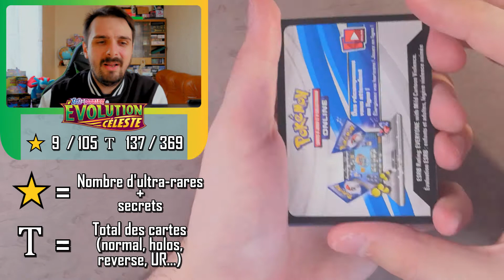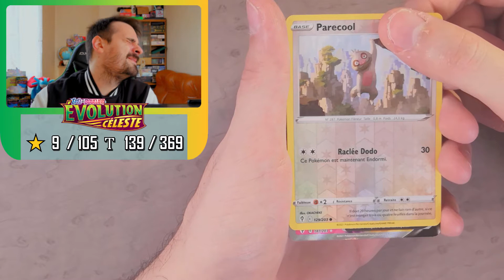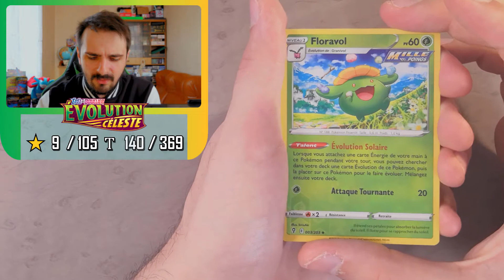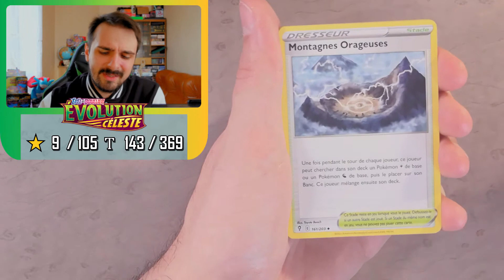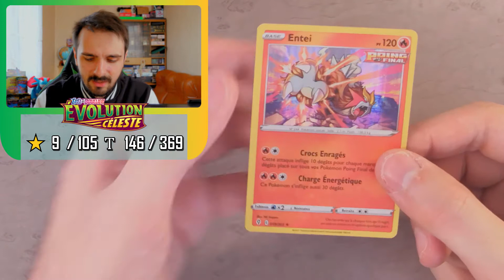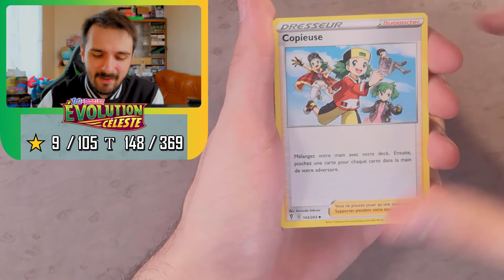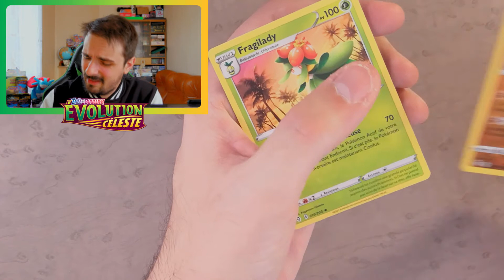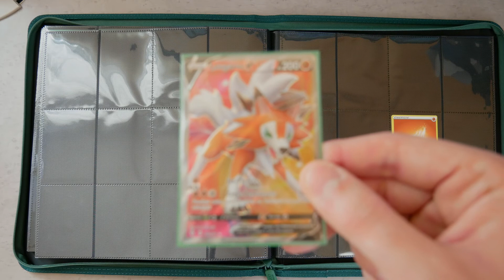[EB7] - EP04 : ENCORE une BELLE carte ?! 😲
Yooooooo ! C'est Sarx !

Laissez-moi vous embarquer dans cette aventure...
Le but est simple : Nous allons essayer de remplir le ✨ Master Set ✨
du set Pokémon EB07 Évolution Céleste, ensemble !

Au travers de ces vidéos, nous ouvrirons des boosters de cette série et
regarderons l'évolution de la collection.
Dans l'ultime but de... la COMPLÉTER !

Description :
Et encore une belle carte pour la collection ! 😊
Bien qu'on s'est fait peur sur cet opening... 🙄
Le principal c'est que la collection avance. 👍

Bon, toujours pas la liste précise des cartes manquantes dans la description..
C'est trop long et fastidieux à faire, mais elle sera présente à la fin de cette fournée.
Pour les échanges, bien évidement. 😏

Venez nous rejoindre sur notre fabuleux espace de partage ! 😁👍
Le Discord de la Team Sarx_PKM :

⚠️ Ceci n'est pas un partenariat, j'aime juste commander mes produits sur ces sites. 😄

Sommaire:
00:00 - Intro
01:04 - Opening
10:04 - Collection
11:33 - Outro

Musiques :

Intro - Red/Blue Theme (GFM Trap Remix)

Intro (transition) - Battle! Hoenn Rival Remix

Outro - Pokémon Center Theme Lofi Lullaby Remix